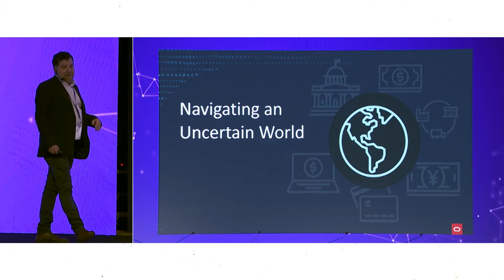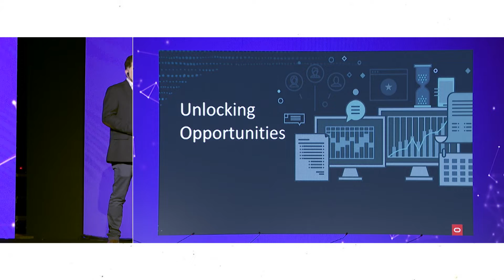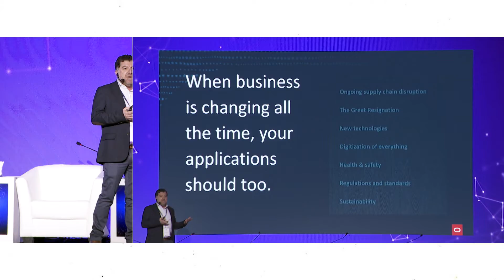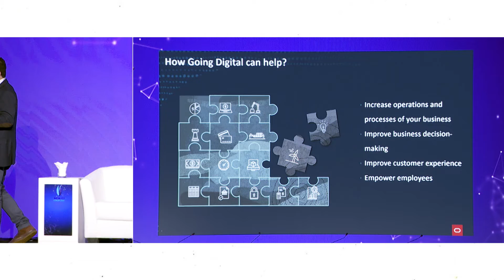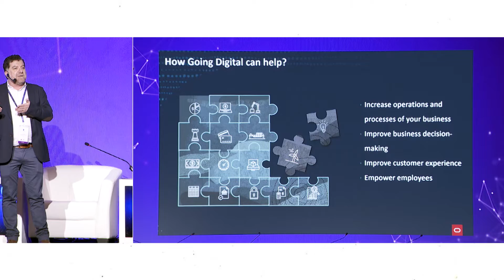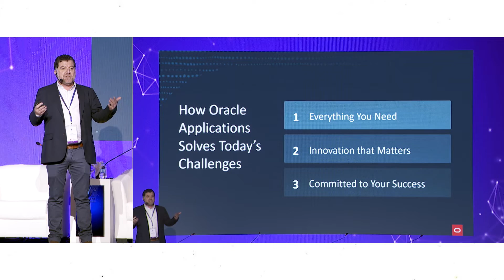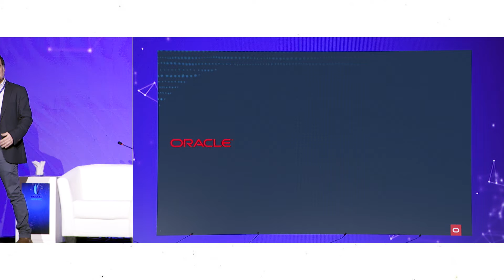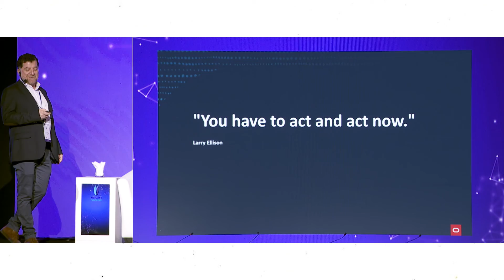Day 2 - Forum - Make Your Business Future Ready - Filios Papastylianou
“The future of business is here—and there’s no turning back to just good enough. The global pandemic has sparked change and accelerated digital transformation in organizations across industries”

Filios Papastylianou - Strategy Director HCM, ECEMEA at Oracle